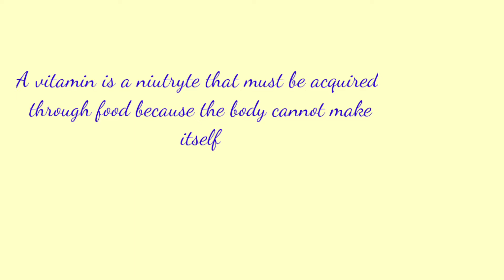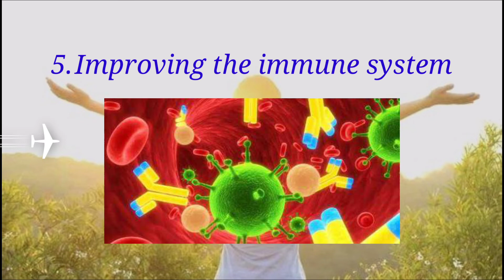Vitamin D by Darma Pawwang (1903036032)